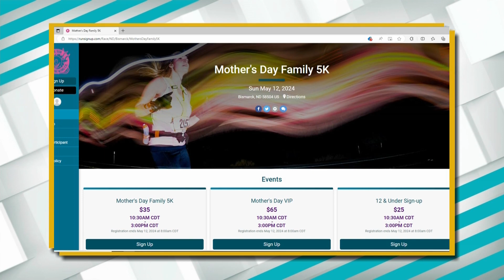Brewday Axe King and much more